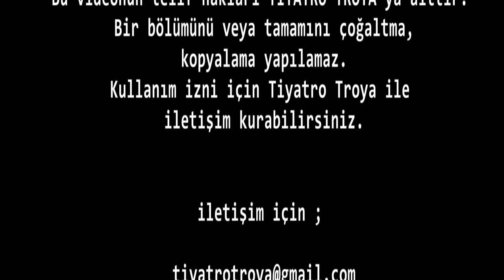Nasreddin Hoca'nın bir günü Dijital Tiyatro Oyunu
Tiyatro Troya ekibinin oluşturduğu CACÜ (Cahil-i Cühela) kanalında hem yetişkinlere hem de çocuklara yönelik olarak kültür sanat eğlence alanlarında farklı farklı videolarımız olacak. bu ilk videomuz da çocuk büyük herkesin sevgilisi olan ve güldürürken düşündüren Nasreddin Hoca hikayelerimizden derlediğimiz bir tiyatro gösterisi hazırladık. herkese iyi seyirler.